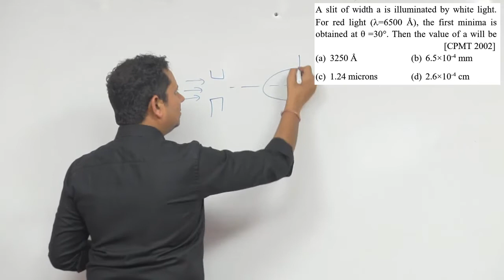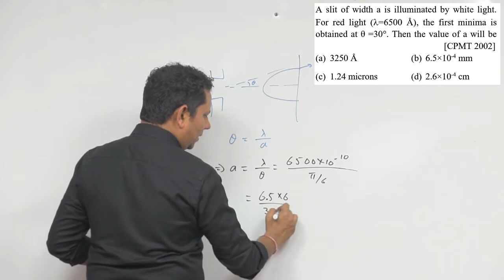A slit of width a is illuminated by white light. For red light (l=6500 Å), the first minima is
A slit of width a is illuminated by white light. For red light (l=6500 Å), the first minima is obtained at θ =30°. Then the value of a will be